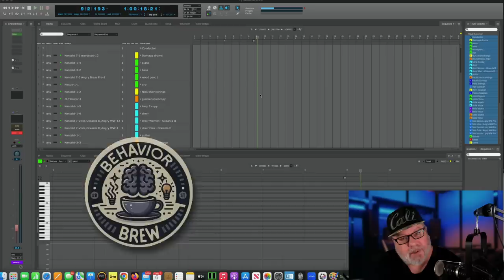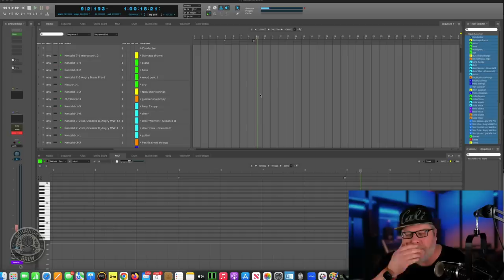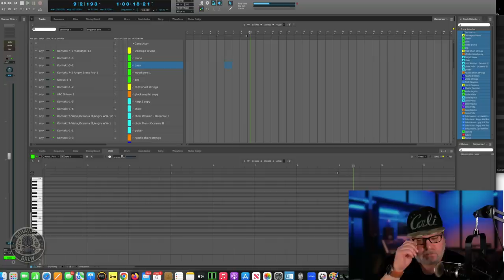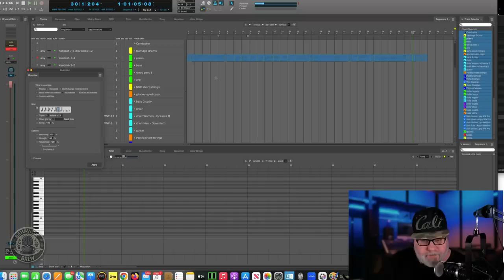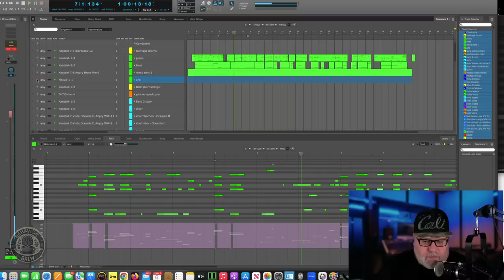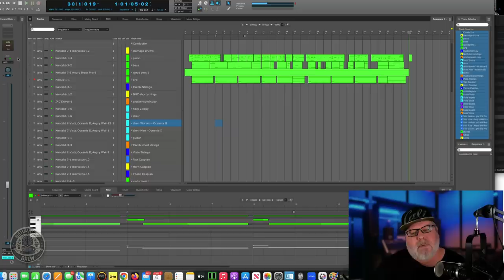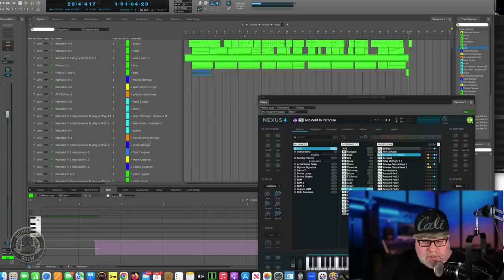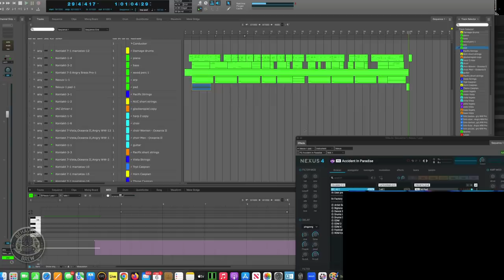Behavior Brew - my point, and do I have one